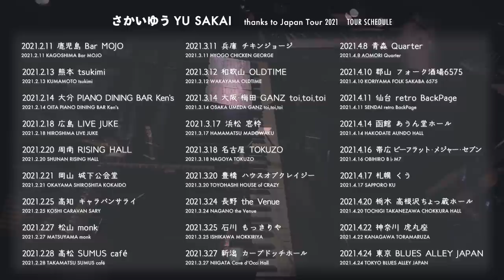『さかいゆう thanks to Japan Tour 2021』at BLUES ALLEY JAPAN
2021年1月6日(水)にリリースした最新アルバム『thanks to』を携えて、
さかいゆう弾き語りによる、全27会場30公演の全国ツアーを開催した。
『thanks to』に収録されている「BACKSTAY」と、
5月12日リリースの最新アルバム『愛の出番』の表題最新曲「愛の出番」の2曲をダイジェストで特別公開。